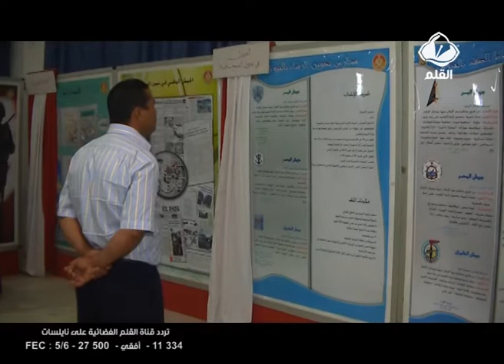صفاقس تحتفي بعيد الجيش